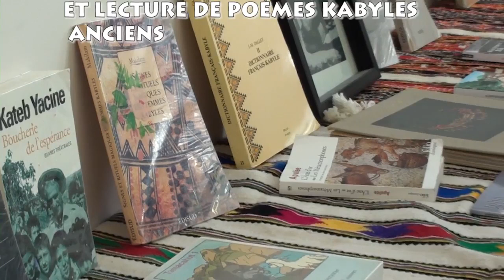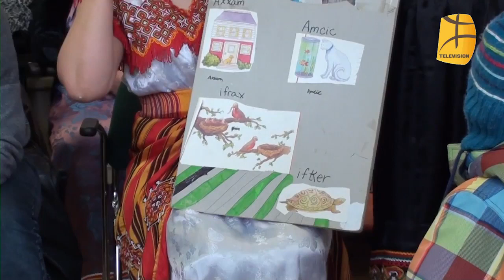Timucuha (les Contes) kabyles et lecture de poèmes kabyles anciens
Semaine 2 du mois Amazigh de Montréal organisé par la Fédération des Amazighs de l'Amérique du Nord: Timucuha (les Contes) kabyles et lecture de poèmes kabyles anciens
images de Kamel Kamel Harani